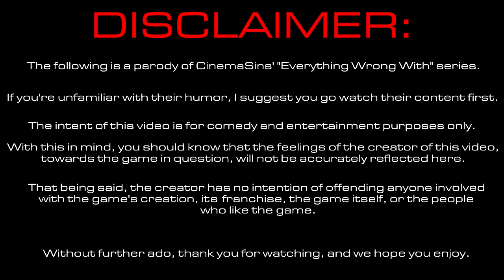Everything Wrong With Hotel Mario in 4 Minutes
Don't want to play this. Never wanna play this. Happy birthday, Phillips CD-i.